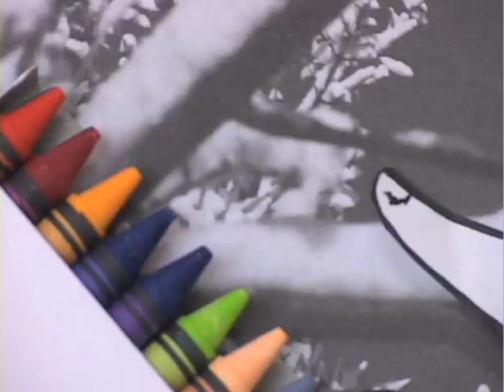AugAnijamZackBell for upload.dv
Crayons take on a life of their own and brighten up a dreary picture.